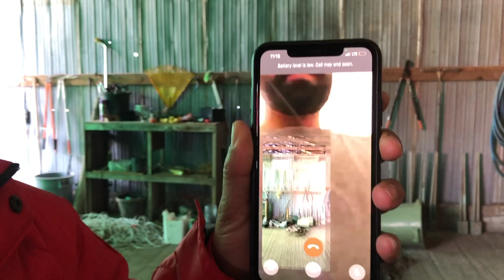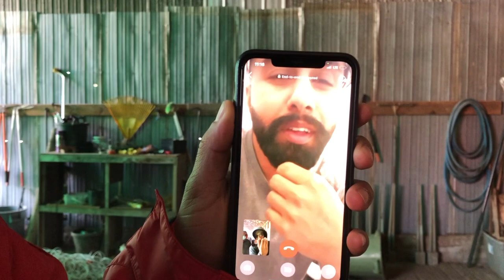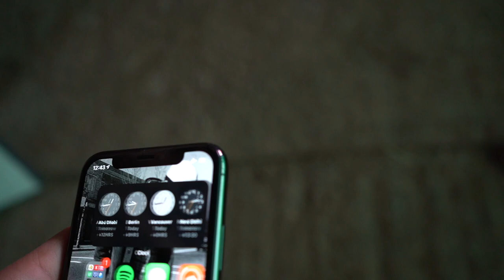VADDI GALBAAT | VLOG | GUR SIDHU | SUKH SANGHERA | NEW PUNJABI 2021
DIRECTOR/DOP : SUKH SANGHERA
MAKEUP  : PREET AUJLA
MODEL : JAPJIT
TEAM : AKASH ,TARAN,HARPINDER, AMAR, CHANDI ,

THANX TO SARGUN AND KULVIR,HARKIRT FOR BHANGRA

10+1 Creations Was Founded By Sukh Sanghera, In The City Of Abbotsford, B.C. Canada. Sukh Sanghera Has Been A Video Director/Actor For The Past 7 Years. Sukh's Passion Lies Within Directing, And He Encompasses A Great Deal Of Knowledge And Excellent Skills In The Following Areas.
• Video Directing
• Camera Operating
• Video Editing